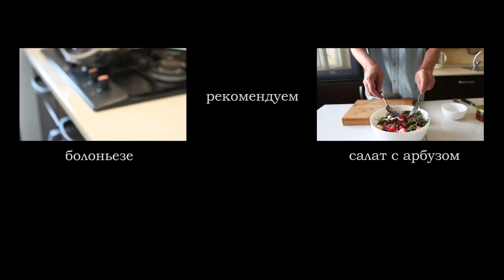ПУТАНЕСКА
Путанеска - это классика итальянской кухни. Это обычный соус, как для грузин - сацебели. Поэтому готовится предельно просто. Но продукты идут, понятное дело, с итальянским колоритом.
Мы заправили этим соусом спагеттини, под руку попался салат с арбузом. Получилось вкусно. Так недолго и стать вегетарианцем.
Единственное, что хотелось бы посоветовать, но не было показано в видео. После того, как вы перемешали путанеску со спагеттини, потрите сверху немного сыра. Желательно твёрдых сортов. Так будет ещё вкуснее.

ИНГРЕДИЕНТЫ:

помидоры - 5 больш. или 10 мал.
болг. перец - 1 средн.
анчоусы - 4-5 шт.
маслин - 7 шт.
каперсы - 1 ч. л.
чеснок - 2 зуб.
лимон - 3 дольки (тонко)
базилик (лист.) - 1 веточ.
пряные травы - 1/2 ч. л.
кориандр (сем.) - 1/2 ч. л.
гвоздика - 1-2 шт.
душ. перец - 2-3 шт.
чили - по вкусу
спагеттини
оливковое масло
соль